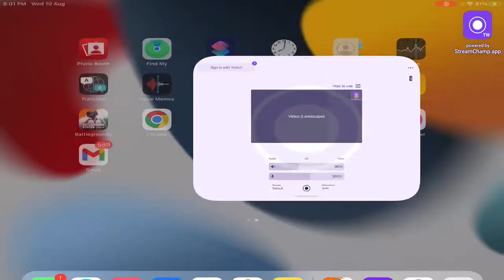🔴kGG TOURNAMENT GUYS LETS GO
Device I pad mini 5
Guys please support meh